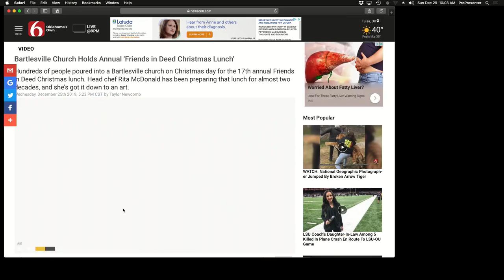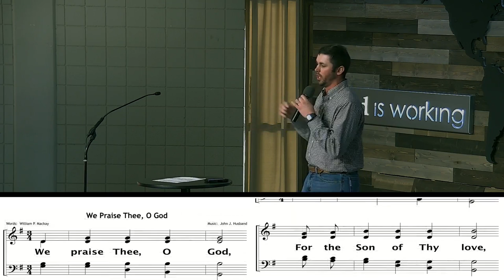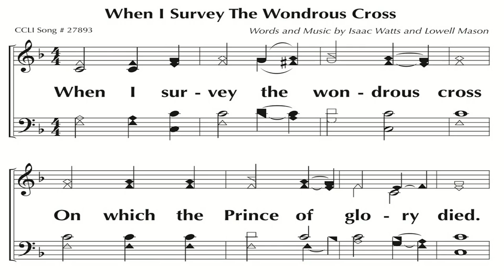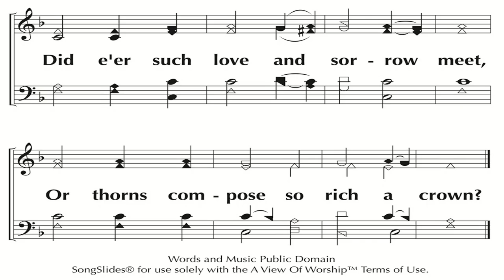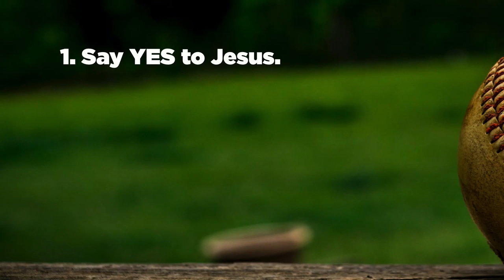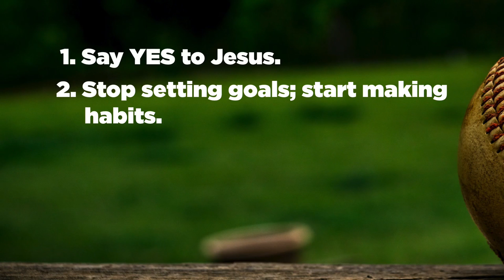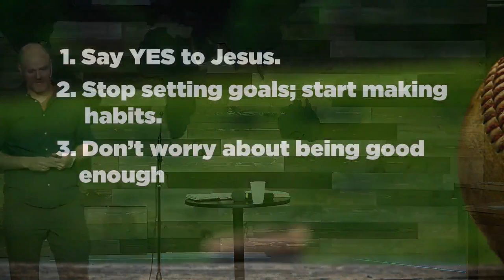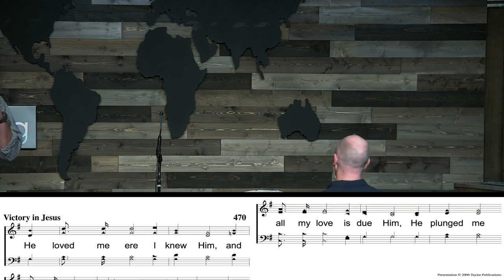29 December 2019 - The One Where We Play Catch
Speaker - Aaron Kirkpatrick

Adams Boulevard Church of Christ
Bartlesville, OK